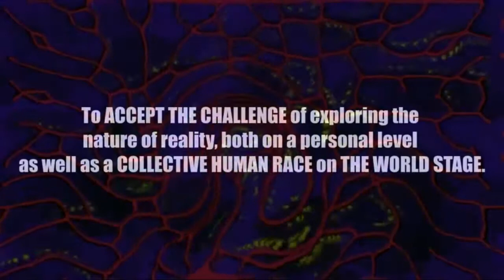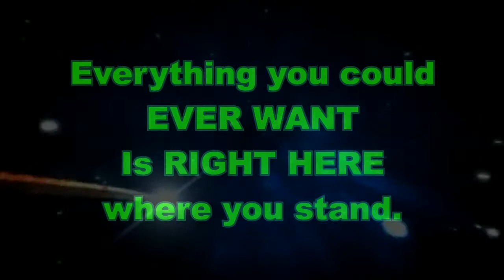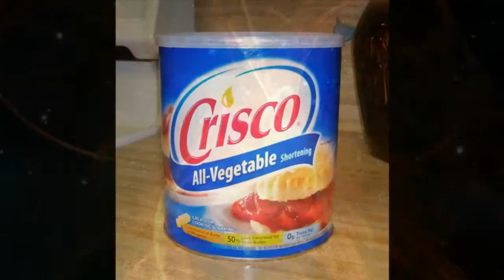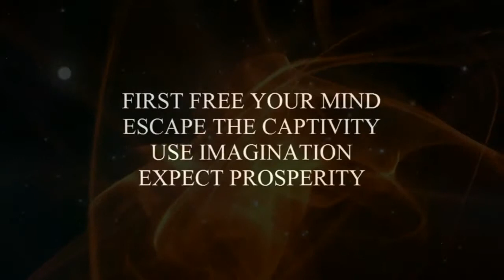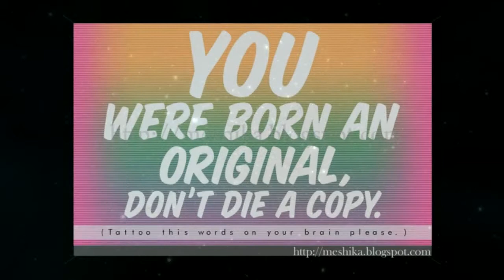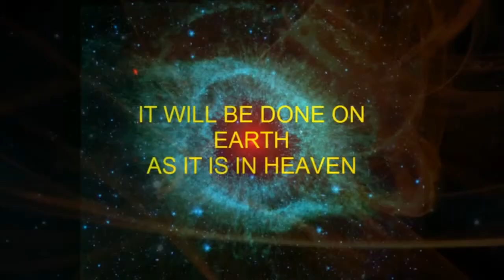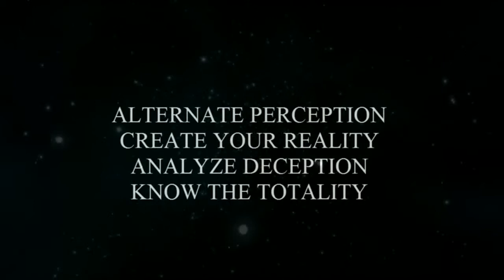PSEC - 2013 - You Were Born An Original Don't Die A Copy [hd 1280 x 720]